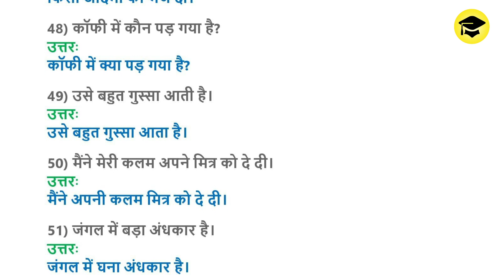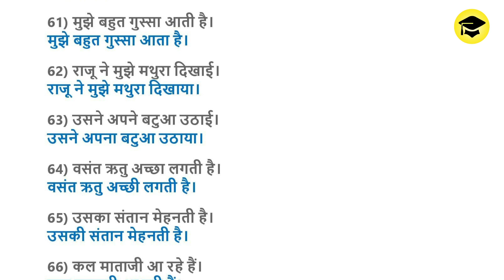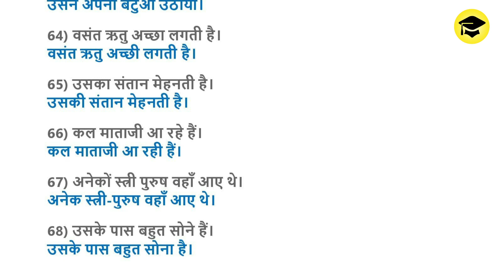व्याकरण वाक्य शुद्धि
व्याकरण वाक्य शुद्धि Easy Learn